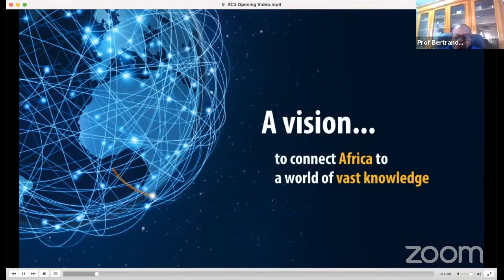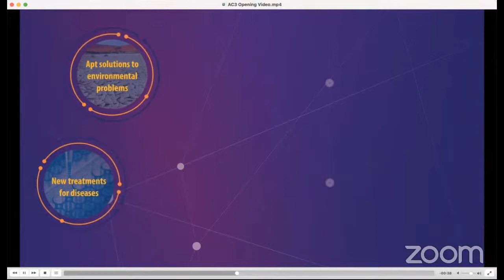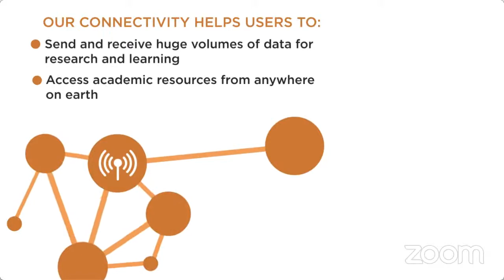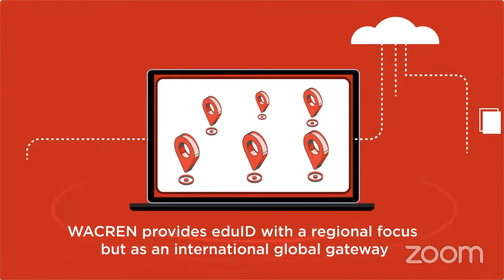Ethics and Governance & CLOSING CEREMONY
Leaders of pan-African scientific and university membership organisations will discuss ethical considerations and information assurance requirements for a sustainable digital future that is secure, reflects African diversity and is equitable.